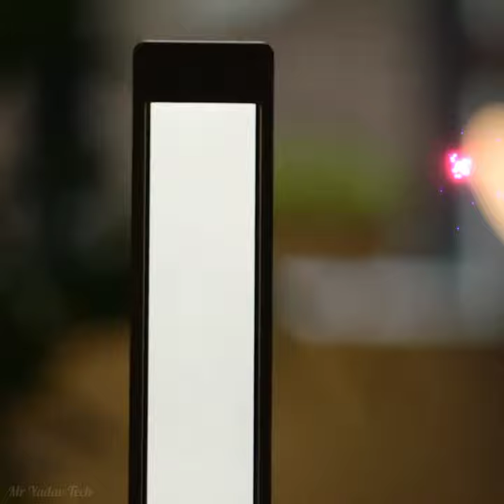मात्र ₹200 में 😱 *Ocushield Lamp* Only 200rs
Best Lamp Under ₹200 😱 || Ocushield Lamp || Rechargeable || Rechargeable Desk Lamp

Buy Link 👇
Ocushield Lamp